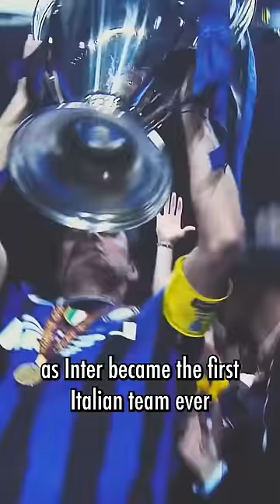Diego Milito had a claim to the 2010 Ballon d’Or 🤔